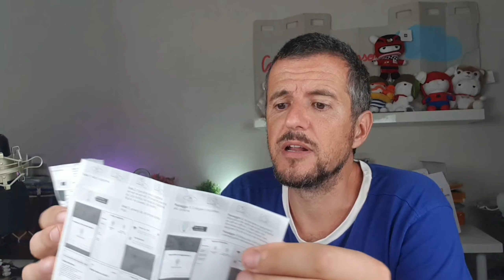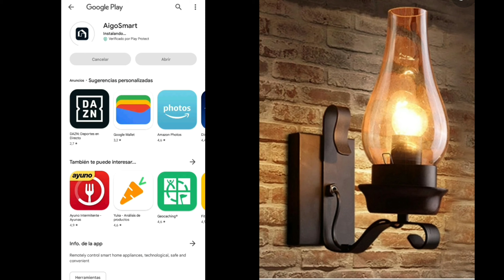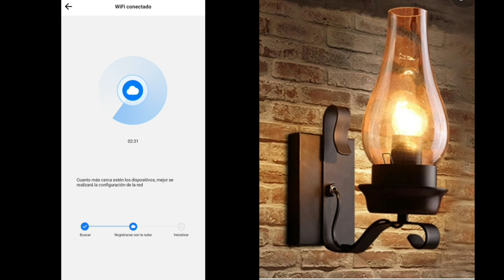Aigostar Bombilla LED retro Wifi E27 Inteligente Análisis y Configuracion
Aqui puedes encontrar bombillas Aigostar